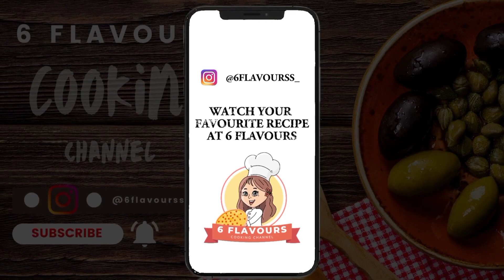The Best Potato Snack | kids Lunch Box Ideas By 6 Flavours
The World Best Easy Potato Snacks | Kids Lunch Box Ideas Recipe By 6 Flavours.

Welcome to 6 Flavours, your ultimate destination for culinary exploration and taste adventure! On this channel, we're all about celebrating the art of cooking by infusing every dish with a burst of six unique and delightful flavors. Join us on a journey where we dive deep into recipes from around the world, adding our creative twist to elevate your cooking game.

From sizzling stir-fries to decadent desserts, our aim is to tantalize your taste buds and inspire your inner chef. Whether you're a seasoned cook or a kitchen newbie, you'll find something here to excite your senses and ignite your passion for cooking.

Get ready to embark on a flavorful adventure with us at 6 Flavours!